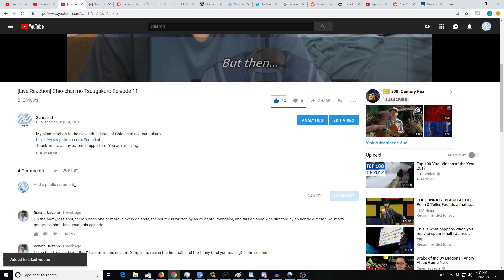Uchuu Senkan Tiramisù Episodes 7, 8, and 9 [Reaction+Commentary]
My blind reaction to the seventh, eigth, and ninth episode of Uchuu Senkan Tiramisù